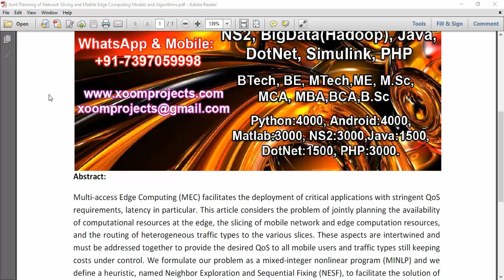Joint Planning of Network Slicing and Mobile Edge Computing Models and Algorithms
IEEE PROJECTS 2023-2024 TITLE LIST
From Our Title List the Cost will be,
Python=4500/-
Mininet=5000/-
Dot Net Project =2500/-
Java Project=2500/-

Support Including Packages
* Complete Source Code
* Complete Documentation
* Complete Presentation Slides
* Flow Diagram
* Database File
* Screenshots
* Execution Procedure
* Video Tutorials
* Supporting Softwares

Support Specialization
* 24/7 Support
* Ticketing System
* Voice Conference
* Video On Demand
* Remote Connectivity
* Document Customization